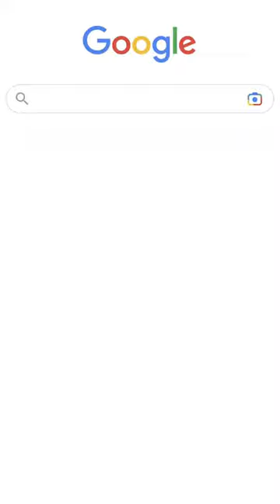My life is a movie 🍿